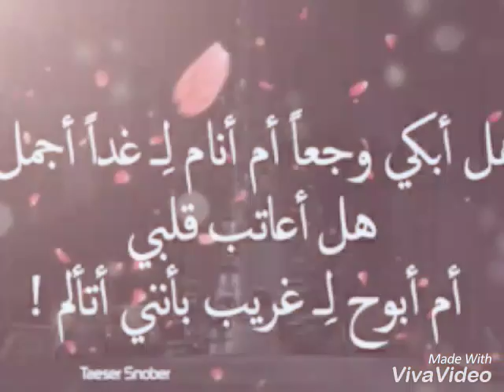سلطنة عمان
قالو راج